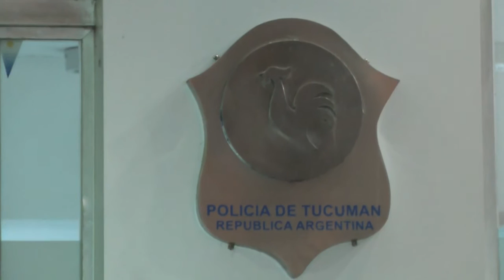Fueron aprehendidos por cobrar dinero para ingresar a la Policía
La Policía aprehendió ayer a una pareja acusada de cobrar altas sumas de dinero y engañar a personas con la promesa de hacerlos ingresar a la institución policial. La captura se produjo en un bar de la zona centrica. Desde la fuerza informaron que la incorporación se realiza por medio de internet y sin intermediarios.

Según confirmó el comisario Ricardo Fresneda, jefe de la comisaría Primera, los acusados habrían estado operando hace varios meses, “serían ocho los damnificados quienes denunciaron a esta pareja por estafa. A través del cobro de dinero le ofrecían facilidades para ingresar”. El jefe policial agregó que los sospechosos cobraban entre 12 y 15 mil pesos a las víctimas.

El comisario detalló que el ingreso a la Policía se realiza a través del Ministerio de Gobierno, Justicia y Seguridad por medio de internet. “No hay intermediarios, no se deben abonar ninguna suma de dinero para el ingreso a la Policía. La inscripción es por internet y luego continua con un examen intelectual, físico y psicológicos”, aclaró.

Nuevo ingreso
El secretario de Seguridad Ciudadana, Paul Hofer, anunció que la próxima convocatoria para ingresar a la fuerza policial en diciembre. “El proceso seleccionará a los hombres y mujeres que tienen la vocación de ser policías”, dijo y agregó que el sistema de incorporación inicia con una inscripción a través de Internet y que, luego de cumplir con todos los requisitos, el postulante atraviesa exámenes intelectual, físico y psicológico.